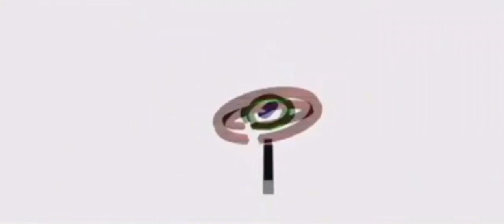ABS-CBN Corporation Channel 2 | Signing off | May 05, 2020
ABS-CBN to go off air in compliance with NTC order